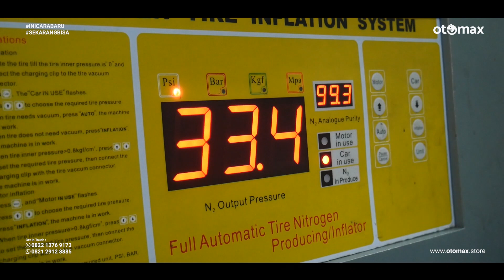Ganti Velg Mobil Toyota Innova Reborn Pake Velg Vs-Diablo By-Enkei Original | By Otomax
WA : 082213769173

Modifikasi Mobil Toyota Innova Diesel Menggunakan Velg Vs- Diablo By-Enkei Original | By Otomax

Halo, Maxbroo Pada kesempatan kali ini otomax telah memodifikasi Mobil Toyota Innova memakai Velg VS- Diablo By-Enkei Original Ring 18 x 8 H5 PCD 114,3 ET 40 GHD1.
Mau tau gimana hasilnya? Tonton terus video ini dan dukung channel OTOMAX agar tetap menginspirasi modifikasi mobil kalian MAXBRO...

Disini kami menyediakan berbagai merk ban :

* Ban Import Toyo, Michelin, Yokohama
* Ban Hankook
* Ban Falken
* Ban Maxxis